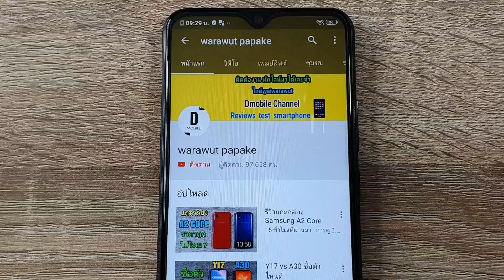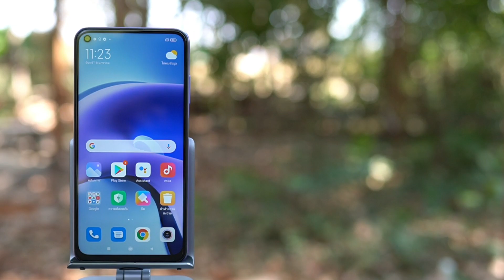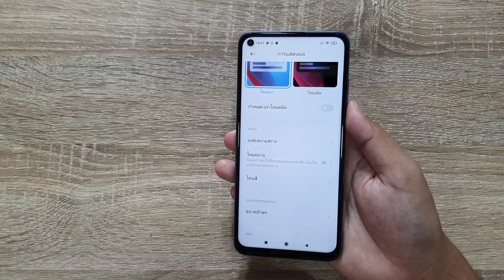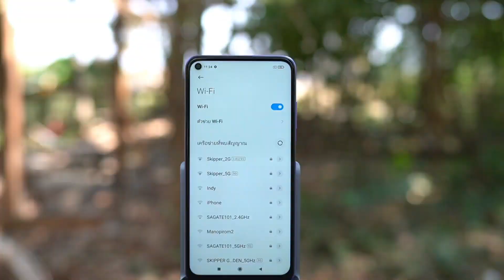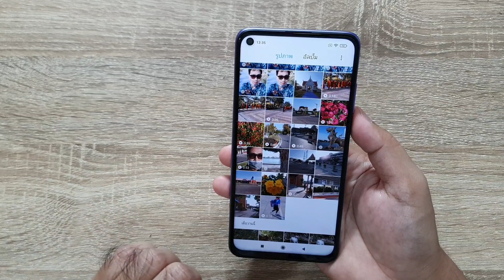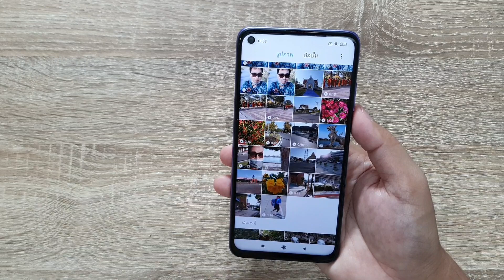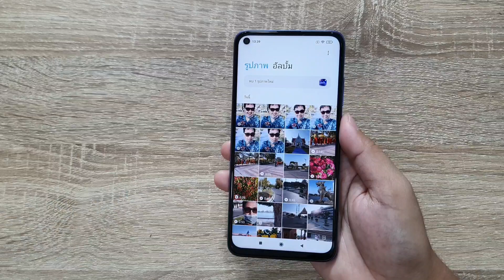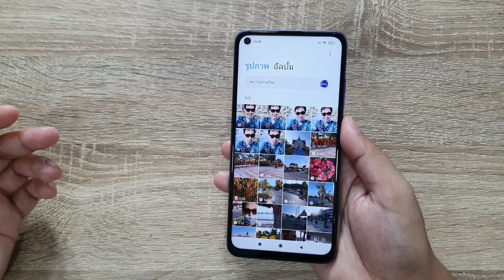แกะกล่อง เครื่องขายจริง Redmi Note 9T มือถือ 5G ราคาถูกที่สุดในประเทศไทย